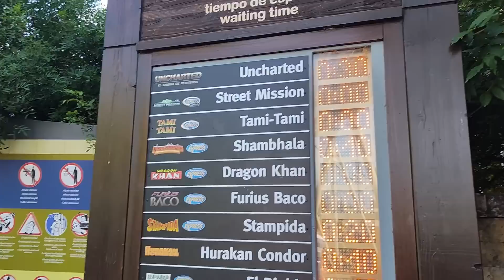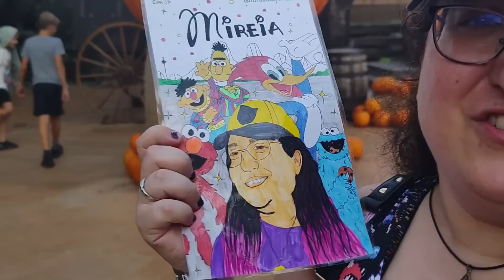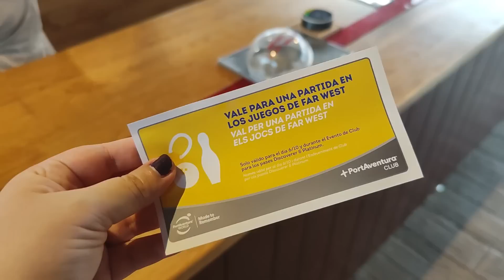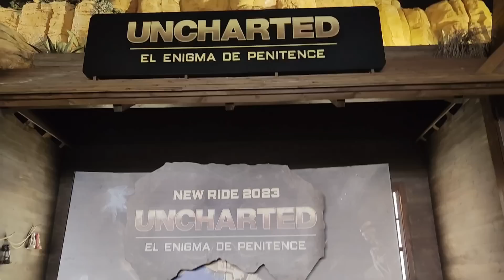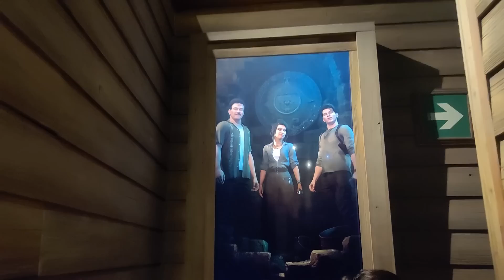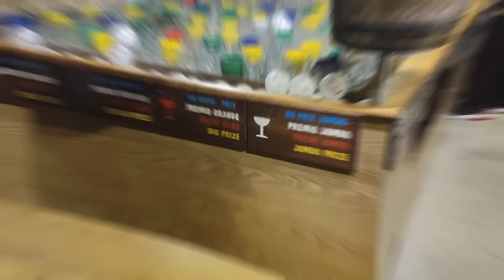pov: eres muy miedosa y la NIÑA del EXORCISTA se te acerca a hablar 😰 [Evento Pases PortAventura]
Vlog del viernes 6 de octubre de 2023 (Evento solo para pases de PortAventura)
Si te gusta mi contenido, puedes apoyar el canal convirtiéndote en miembro del canal (con insignias exclusivas y más ventajas) en el botón de "ÚNETE" 💛🤗 Desde este enlace os podéis hacer miembros

📲 En nuestro instagram @eatinpa tenéis todas las fotos de los menús, cartas, platos, puestos de comida,...